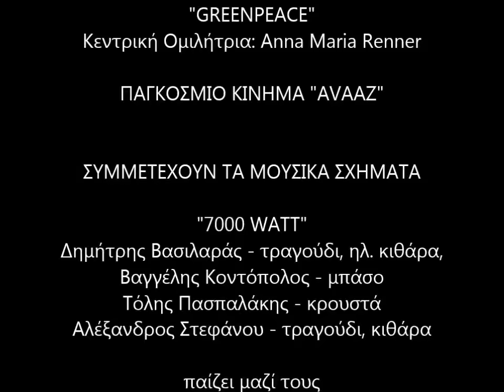Η ΡΟΔΟΣ ΣΥΜΜΕΤΕΧΕΙ ΣΤΗΝ ΠΑΓΚΟΣΜΙΑ ΚΙΝΗΤΟΠΟΙΗΣΗ ΓΙΑ ΤΟ ΚΛΙΜΑ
Η Ρόδος συμμετέχει στη μεγαλύτερη κινητοποίηση για το κλίμα που έγινε στην Ιστορία!

Κυριακή 29 Νοεμβρίου στις 16:00 στο ΑΚΤΑΙΟΝ

Ενώνουμε τις φωνές μας με τους πολίτες όλου του κόσμου ... για να στείλουμε ένα ηχηρό μήνυμα στους παγκόσμιους ηγέτες εν όψει της διεθνούς διάσκεψης των ΗΠΑ, για το κλίμα στο Παρίσι…

Η Ρόδος λέει ΟΧΙ στην Κλιματική Αλλαγή, ΝΑΙ στη ζωή!

ΣΥΝΔΙΟΡΓΑΝΩΣΗ

ΣΥΛΛΟΓΟΣ ΠΡΟΣΤΑΣΙΑΣ ΠΕΡΙΒΑΛΛΟΝΤΟΣ ΡΟΔΟΥ
ΕΘΕΛΟΝΤΕΣ ΡΟΔΟΥ
ΔΙΚΤΥΟ ΑΛΛΗΛΕΓΓΥΗΣ ΠΡΟΣΦΕΡΩ
ΠΡΩΤΟΒΟΥΛΙΑ ΚΟΙΝΟ ΔΩΔΕΚΑΝΗΣΙΩΝ
ΑΝΤΙΠΥΡΗΝΙΚΟ ΠΑΡΑΤΗΡΗΤΗΡΙΟ ΜΕΣΟΓΕΙΟΥ
ΟΙΚΟΛΟΓΙΚΑ ΡΟΔΙΑΚΑ

ΠΕΡΙΦΕΡΕΙΑ ΝΟΤΙΟΥ ΑΙΓΑΙΟΥ

ΜΕ ΤΗ ΣΥΝΕΡΓΑΣΙΑ

GREENPEACE
Kεντρική Ομιλήτρια: Maria Renner

ΠΑΓΚΟΣΜΙΟ ΚΙΝΗΜΑ AVAAZ

ΣΥΜΜΕΤΕΧΟΥΝ ΤΑ ΜΟΥΣΙΚΑ ΣΧΗΜΑΤΑ

"7000 WATT"
Δημήτρης Βασιλαράς - τραγούδι, ηλ. κιθάρα,
Βαγγέλης Κοντόπολος - μπάσο
Τόλης Πασπαλάκης - κρουστά
Αλέξανδρος Στεφάνου - τραγούδι, κιθάρα

παίζει μαζί τους
Δημήτρης Πασσάλης - τραγούδι, κιθάρα

"ΝΙΜΑ"
Νεκτάριος Τσαταλιός - τραγούδι, κιθάρα
Μιχάλης Παπαπαναγιώτης - κιθάρα
Σταμάτης Σαββάκης - Μπάσο
Βασίλης Νικολακόπουλος - Τύμπανα

"JUST TWO"
Ράνια Διζικιρίκη - τραγούδι
Ζακλίν Ντέιμαν - σαξόφωνο

και ο ...
Μανώλης Τσακογιάννης - τραγούδι, κιθάρα

ΧΟΡΗΓΟΙ ΕΠΙΚΟΙΝΩΝΙΑΣ

ΡΑΔΙΟΦΩΝΑ:
SKY NEWS
ΕΡΑ ΡΟΔΟΥ
ΠΑΛΜΟΣ
ΣΤΟ ΚΟΚΚΙΝΟ

ΕΦΗΜΕΡΙΔΕΣ:
ΡΟΔΙΑΚΗ
ΔΗΜΟΚΡΑΤΙΚΗ

ΧΟΡΗΓΟΣ ΠΡΟΒΟΛΗΣ

"ΤΥΠΟΓΡΑΦΕΙΟ 1985"
ΝΙΚΟΥ ΧΑΤΖΗΚΑΛΗΜΕΡΗ

ΧΟΡΗΓΟΙ ΕΠΙΚΟΙΝΩΝΙΑΣ ΓΙΑ ΤΟ ΔΙΑΔΙΚΤΥΟ

RODOS EVENTS
RODOS PRESS
RODOS REPORT
VERENA
READFREE
AEGEAN TODAY
BLACK MONDAY